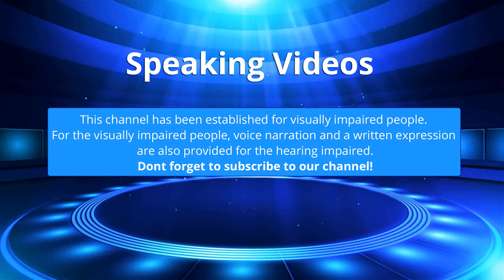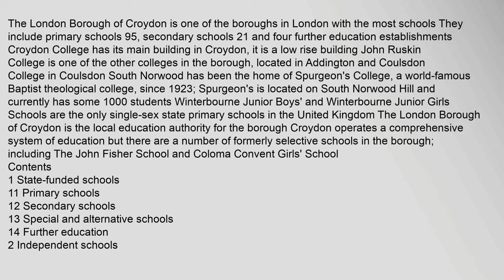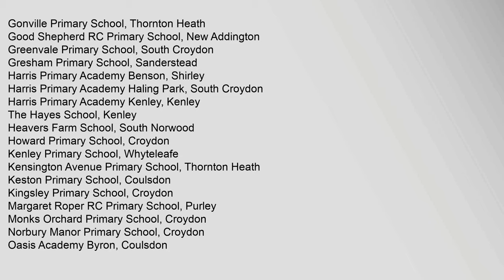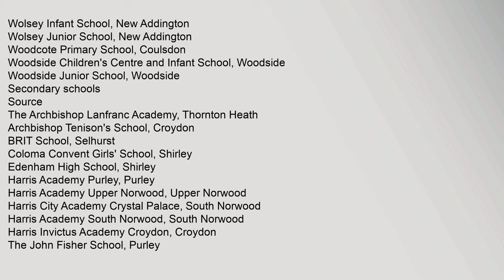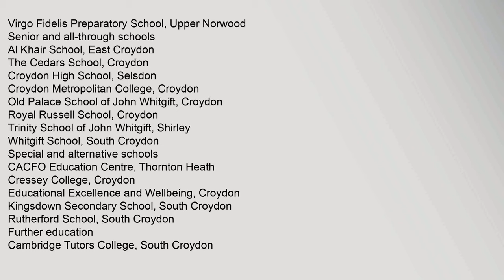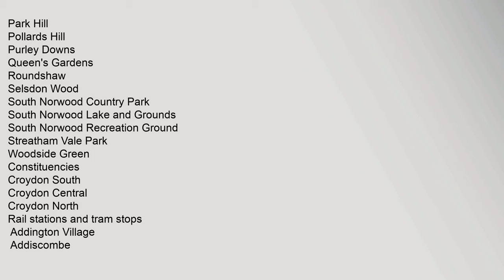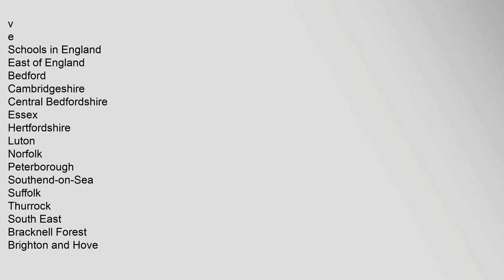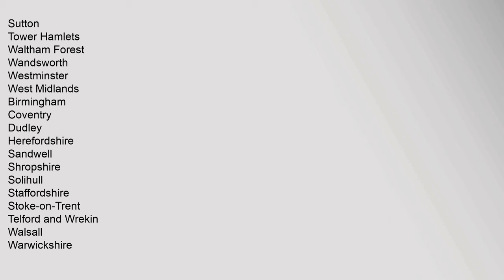List of schools in Croydon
Contents
1,State-funded,schools
11,Primary,schools
12,Secondary,schools
13,Special,and,alternative,schools
14,Furthlist,of,secondary,schools,in,croydon,List,of,schools,in,Croydon